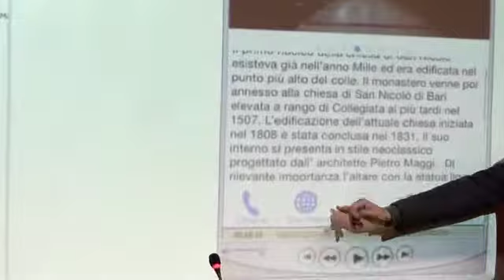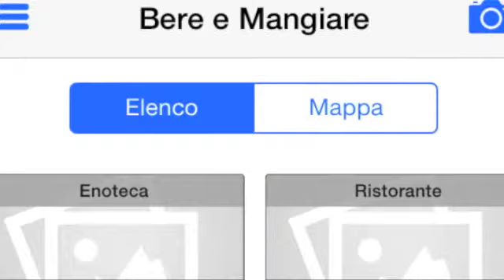Un "assistente virtuale" per chi visita Monteprandone: nasce la App per i dispositivi Mobile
Beni artistici e culturali, itinerari turistici, informazioni su strutture ricettive, ristoranti, cantine, produttori di tipicità. Tutto a portata di "tap"